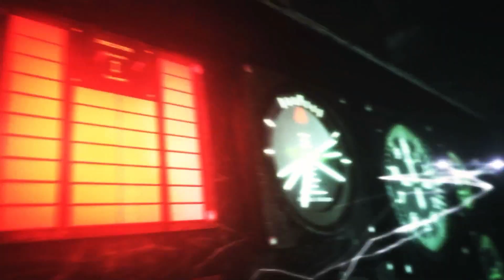Resident Evil Revelations 2 | (PC) | En Español | Capitulo 4 "Como hermanas"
La historia del videojuego Resident Evil: Revelations 2 transcurre años después de lo ocurrido en Resident Evil 5 y poco antes de los acontecimientos ocurridos en Resident Evil 6, entre el año 2011 y 2013. La historia comienza cuando Claire y sus compañeros de trabajo, incluyendo la recién llegada y personaje jugable Moira Burton, están en una fiesta en la sede de la ONG Terra Save, cuando son atacados por desconocidos y llevados a una isla desierta.
El juego es una continuación tanto de Resident Evil: Revelations como de Resident Evil 5 . Revelations 2 marca el regreso de Claire Redfield como protagonista principal, y es la primera vez que Barry Burton es un personaje jugable dentro de la serie principal.

Checa la serie completa que se ira subiendo en este bonito canal. Un abrazo cracks.